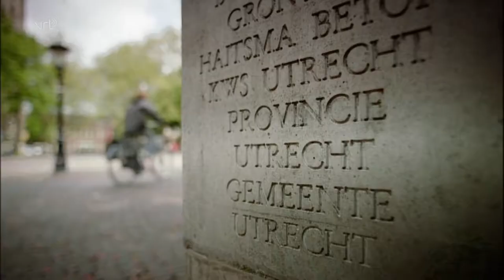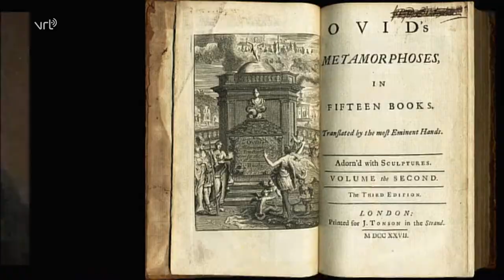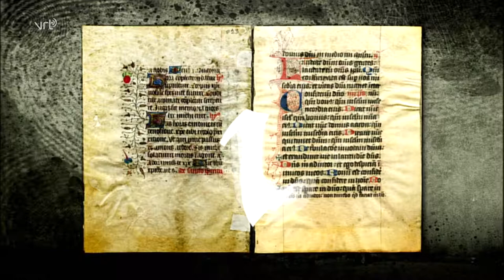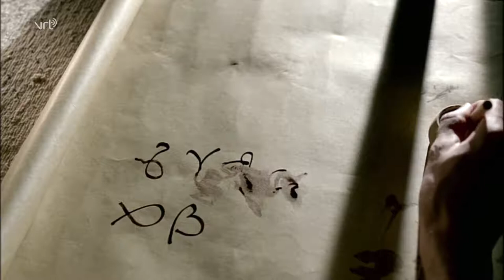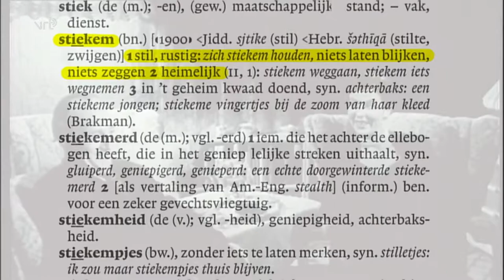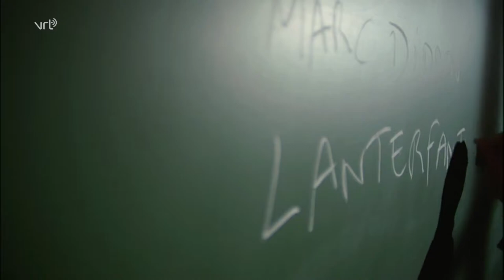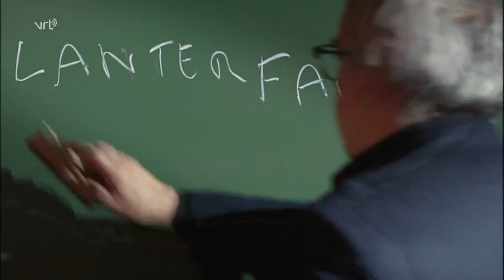Man over Woord s02e04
00:52 De norm: groter dan/als
07:57 Geschiedenis van een letter: ‘I’
09:37 Schrijfrichting (van links naar rechts, van onder naar boven) en schrijfsystemen
11:55 Van Dale: definiëring was niet altijd even neutraal vroeger
13:53 NT2-leerders
20:25 De ethymologie van ‘stiekem’
22:22 Woord van de week: Marc didden kiest ‘lanterfanten’